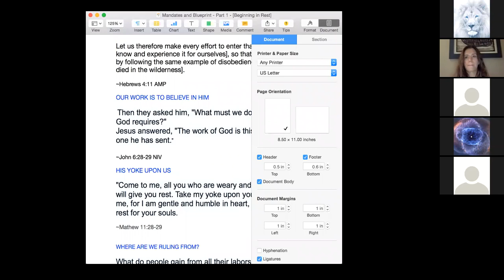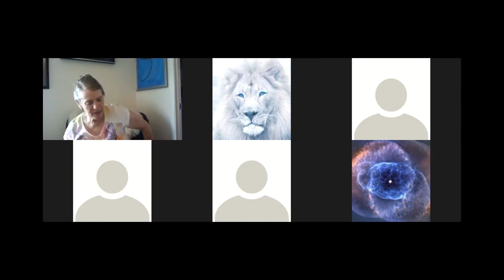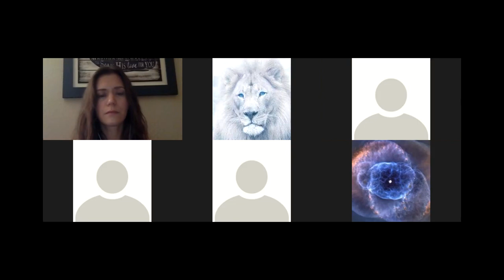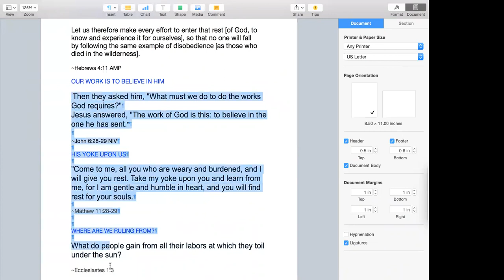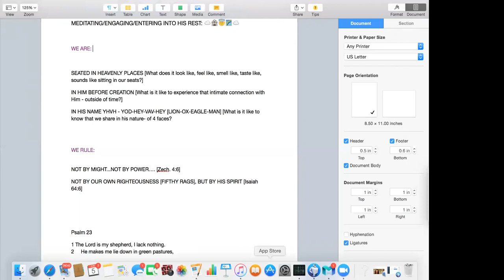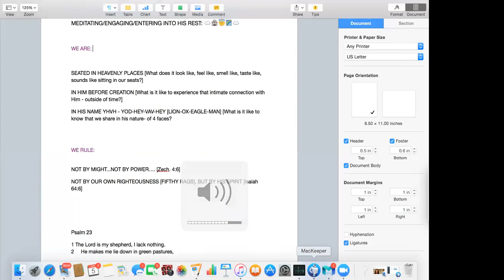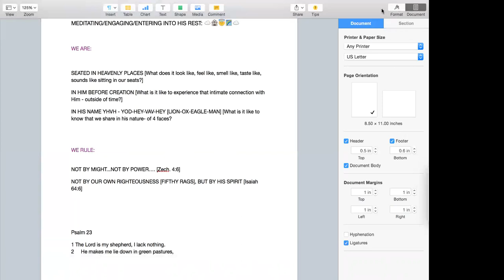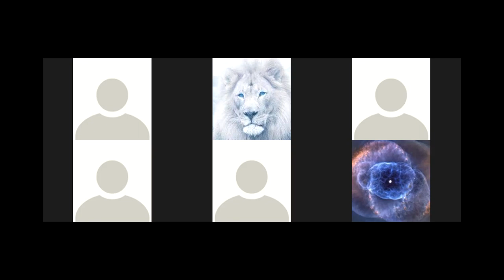Equipping Heaven dwellers session 17 Part 1 Blueprints & Mandates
Part 1 of receiving blueprints and mandates.